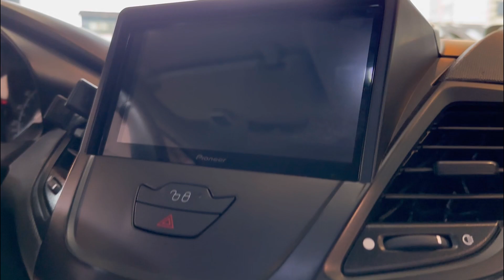FORD FIESTA SUSPENSÃO A AR RODAS BBS FARÓIS PERSONALIZADO CONFIRA